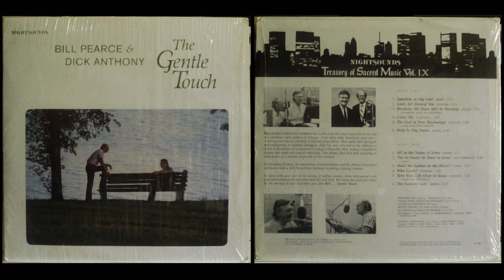1. Sunshine in My Soul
Sunshine in My Soul

Eliza Edmunds Hewitt/Dick Anthony
Bill Pearce
Dick Anthony

Bill Pearce & Dick Anthony: The Gentle Touch: Nightsounds Treasury of Sacred Music Vol. IX
Nightsounds
[No album ID]
1987